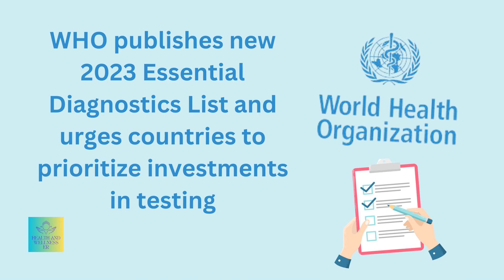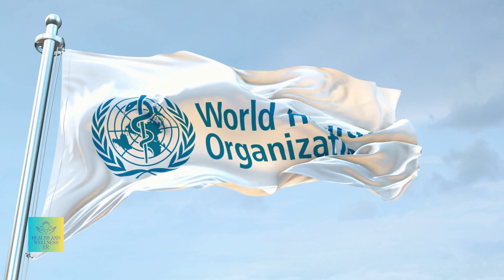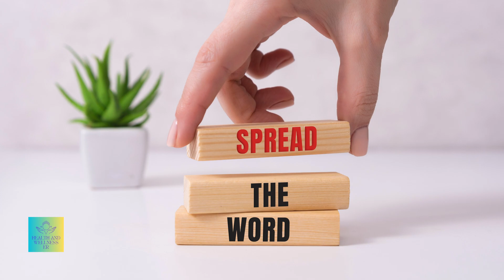Revolutionizing Health Diagnostics: WHO's Essential Tests Unveiled for 2023!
🌟 Get ready for a health revolution! Join us as we unveil WHO's game-changing Essential Diagnostics List for 2023, packed with groundbreaking tests for HEV and diabetes management. Stay informed and empowered for better health outcomes! 📘 Explore our Amazon book collection for in-depth health insights.